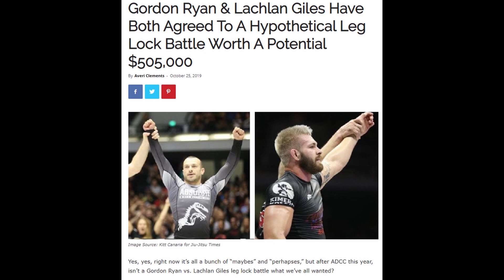#1: Grappling super star Craig Jones talks ADCC 2019, Masvidal vs Diaz's BMF title match and more!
BJJ super star and submission phenom Craig Jones drops in to chat with hosts Jake Heun and Simon Carson on the very first episode of The Absolutely Unnecessary Podcast.